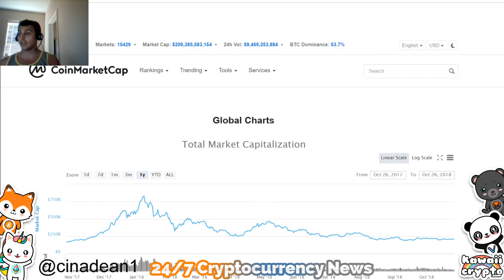Cryptocurrency will protect against government Ponzi Schemes! | Bloomberg News